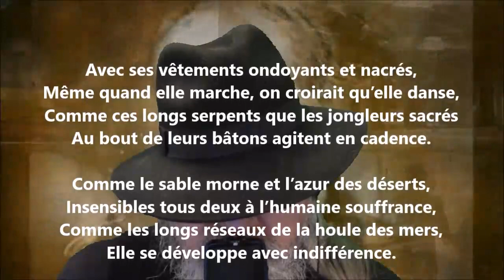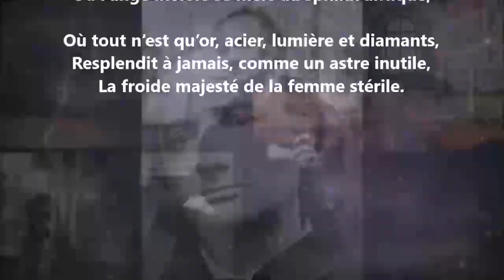Avec ses vêtements ondoyants et nacrés… - Charles Baudelaire lu par Yvon Jean